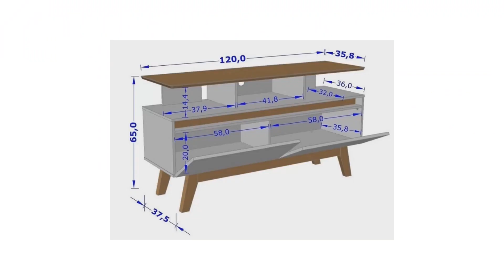MÓVEIS PARA SALA DE ESTAR EM OFERTAS NAS AMERICANAS ACHADOS E PREÇOS DE SALA DE ESTAR COM DESCONTO